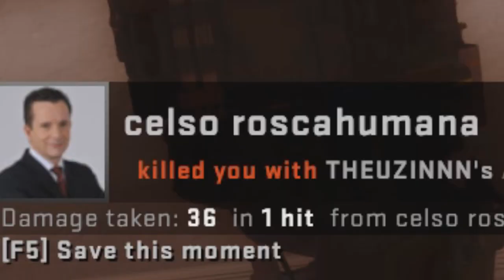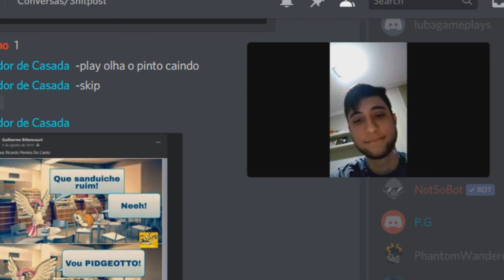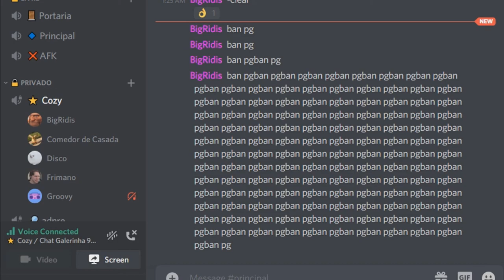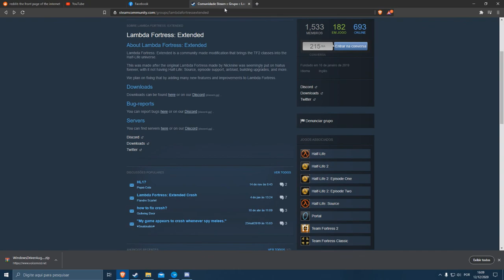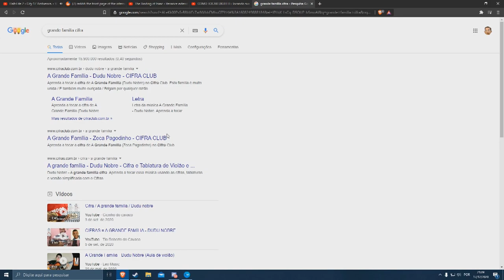Didiscombeubeuleite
►Perfil Steam